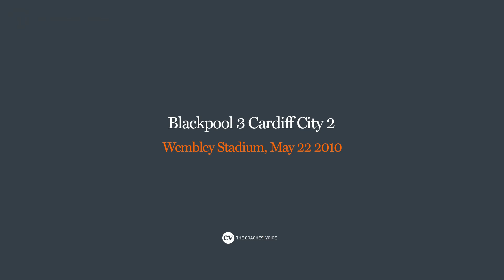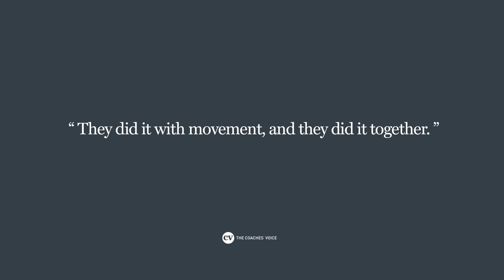Ian Holloway • Tactics, Blackpool 3 Cardiff City 2 • Masterclass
After sneaking into the Championship playoffs by a single point, Ian Holloway took his popular Blackpool side all the way to the Premier League in the summer of 2010 by beating Cardiff City in the so-called “richest game in football”.

During an action-packed first half, it was Michael Chopra who opened the scoring for Cardiff, timing his run perfectly to get on the end of a ball from Peter Whittingham and drill his shot into the bottom corner. A Charlie Adam free-kick drew Blackpool level just four minutes later, but despite losing influential striker Jay Bothroyd to injury soon after, Cardiff looked to be heading into half-time ahead when Joe Ledley slotted past the advancing Matt Gilks. It wasn’t to be, though, as Gary Taylor-Fletcher and Brett Ormerod both found the back of the net to earn Holloway’s men a 3-2 half-time lead. On a searingly hot day at Wembley, both sides tired in the latter stages – and the Tangerines held on to seal their place in the top-flight for the first time since 1970.

Here, Holloway talks exclusively to The Coaches’ Voice about the tactics he employed on the day and why, despite twice going behind, he always believed it was a game they simply would not lose.